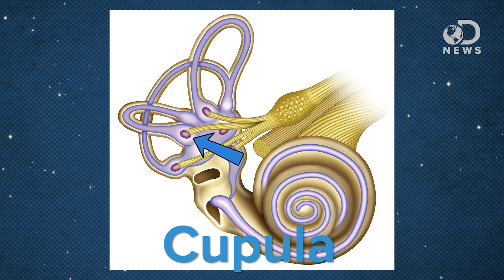The Reason You Get The Spins When Drunk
If you've ever had one too many drinks, or mixed alcohol and marijuana, you might've felt like the room was spinning out of control.  It might even make you feel a bit sick. Join Annie as she discusses what causes this feeling, and offers a few theories on how to get it to stop.

How to Stop The Room From Spinning When You're Drunk
"I'm pretty well known in some circles (such as The Atlantic Wire, Google search engines, and other random places) for my hangover cures."

"Karl explains how a blob of jelly in your ear and a few beers under your belt conspire to produce the way too familiar phenomenon of bedspins."

What Happens To Your Body When You Get Drunk And Stoned At The Same Time?
"The intoxicating effects of alcohol and of marijuana have been widely studied, but their combined effect-getting "cross-faded"-is woefully underexplored scientific territory. Here's a look at what we know about how pot and booze together affect the brain."

Ethanol increases plasma Delta(9)-tetrahydrocannabinol (THC) levels and subjective effects after marihuana smoking in human volunteers
"Marihuana and alcohol are often used together, yet little is known about why they are combined."

Reddit - How To Fall Asleep Drunk When You Have The Spins